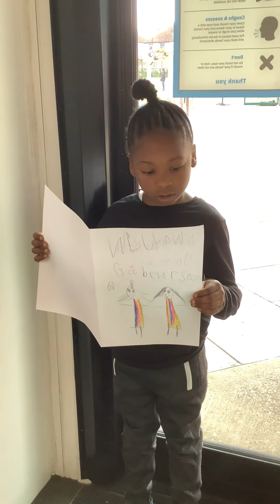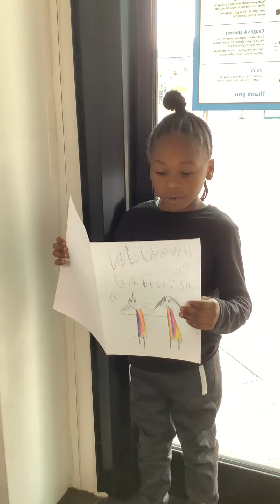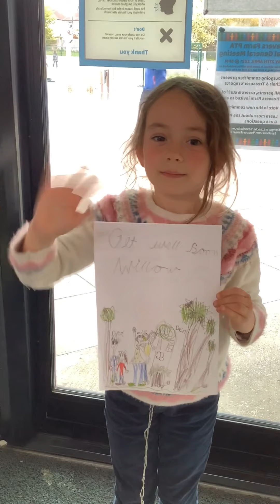Get well soon, Willow